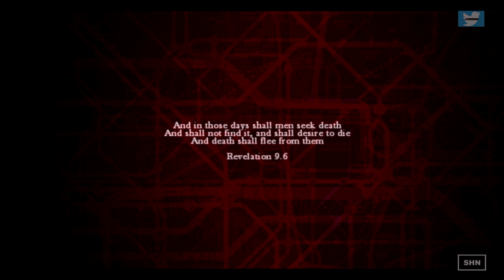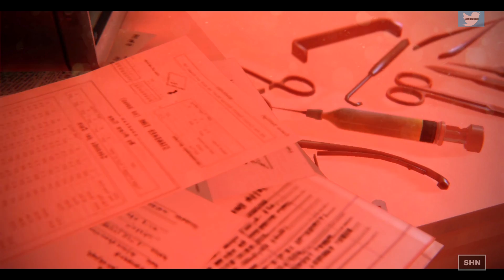Zombi PS4 Part 1 1080p/60fps Full HD Walkthrough Longplay No Commentary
Hello SHNCommunity as seen on google + today at work i fell down from a ladder and am badly injured i dont know if i will have the strenght to sit up and play some more Zombi or Until Dawn. I am very Sorry and thank you for your understanding. PLEASE ALL HARD WORKERS OUT THERE PLEASE STAY SAFE AND SAFETY FIRST. THANK YOU .